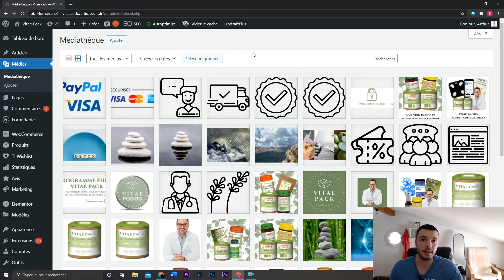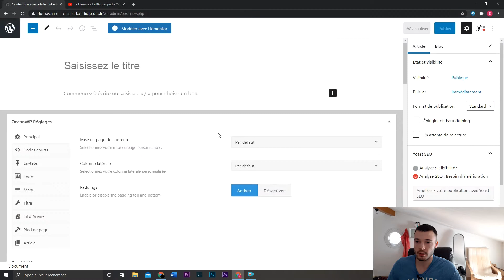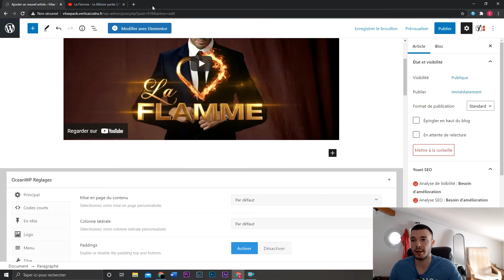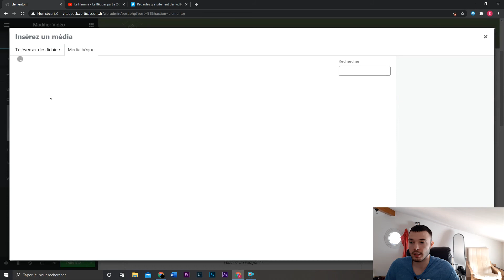Comment intégrer une vidéo sur WordPress en 3 clics ?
Vous souhaitez ajouter une vidéo sur WordPress ? Vous pouvez le faire très facilement, en passant par Youtube, Vimeo ou en auto-hébergé.

Il vous suffit de copier l'url de la vidéo, puis de la coller sur WordPress, pas besoin de plugin ou de code. Votre vidéo sera intégrée en 3 clics.

🛑 GRATUIT : Rejoignez le club WordPress pour recevoir des conseils exclusifs

🛑 Le Boosteur de Trafic™️ : La méthode pour avoir du trafic en illimité et gratuitement sur Wordpress :

Je vous invite à liker la vidéo si vous avez réussi à intégrer une vidéo sur WordPress.

Enzo